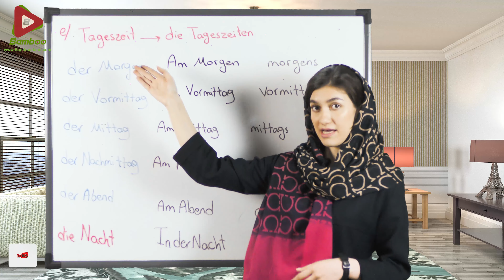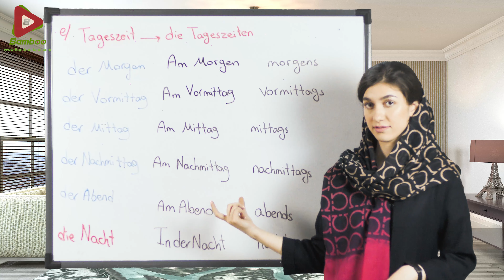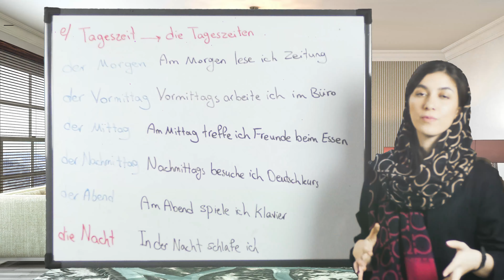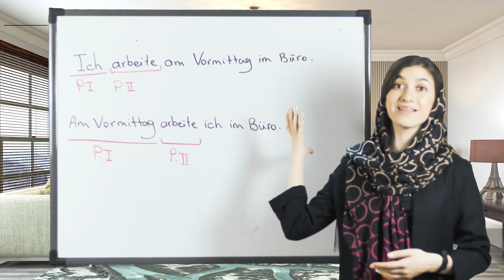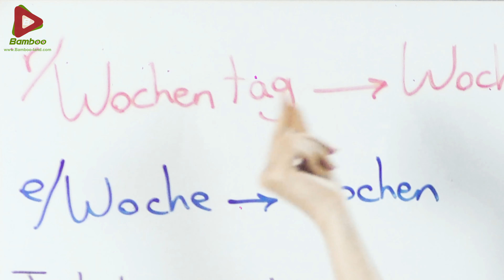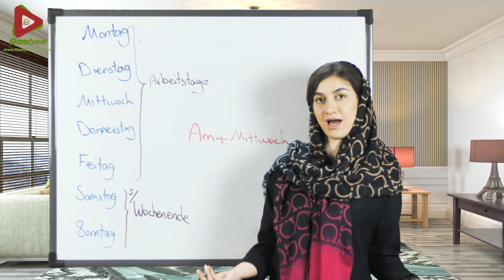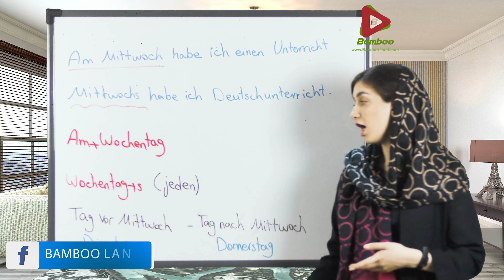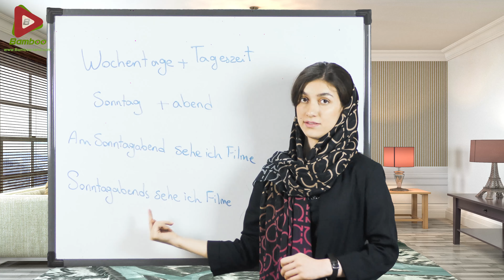اوقات روز و روزهای هفته به آلمانی | آموزش زبان آلمانی | ❹❷ درس 24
در این درس یاد می گیریم : ✅اسامی اوقات و زمان های روز به آلمانی✅نکاتی برای بیان اوقات روز در جمله ✅اسامی روزهای هفته به زبان آلمانی ✅مثال های فراوان برای یادگیری بهتر
زبان انگلیسی: یک شنبه، سه شنبه و پنج شنبه
زبان آلمانی: دوشنبه، چهارشنبه و جمعه
زبان روسی: چهارشنبه و شنبه
زبان ترکی استانبولی: دوشنبه و جمعه
زبان فرانسوی: پنج شنبه
الفبای_زبان_آلمانی آرتیکل زبان آلمانی